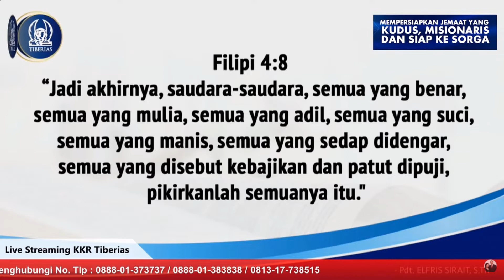SUCI PIKIRAN Filipi 4 ayat 8 sermon by pdt Elfris Sirait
TUHAN YESUS memberkati. Syalom.

KENNETH LENGKONG GENERASI BOANERGES didoakan Pdt GIDEON SIMANJUNTAK Tiberias Indonesia 27 Juni 2021

GENERASI BOANERGES TIBERIAS didoakan Pdt GIDEON SIMANJUNTAK 27 Juni 2021 nama KENNETH disebut

Nazar 100 stevie ke Tiberias Sarbini pdt Gideon kenneth Novi Koes Raymond 11 april 2021 13

DOA pdt Gideon Simanjuntak untuk Stevie Lengkong DOA Live Streaming

kalau engkau tidak dikasih banyak Masalah maka engkau akan cepat Berhasil dalam Hidupmu Gideon

Stevie Lengkong,kenneth Lengkong,Samuel Lengkong,Tiberias Indonesia,Tiberias Church,Tiberias Balai Sarbini,Gideon Simanjuntak,Amanda Zevannya,diberkati untuk memberkati,kerinduanku,setelah minggu,